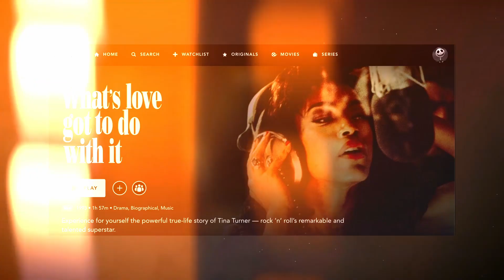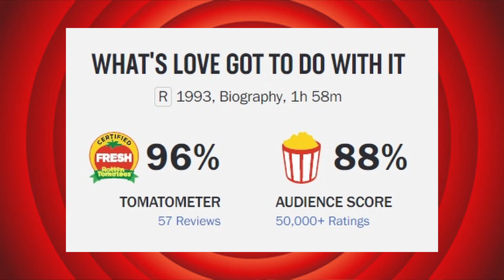Why Angela Bassett Deserves An Oscar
Angela Bassett felt robbed of an Oscar 30 years ago for  "What's Love Got To Do With It (1993)." Is her Oscar nomination for Black Panther: Wakanda Forever her last shot?